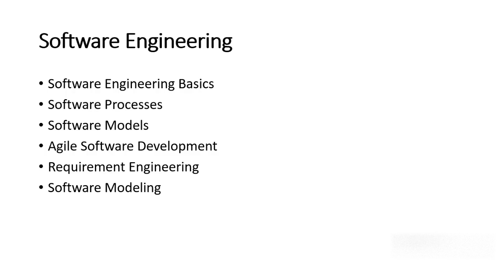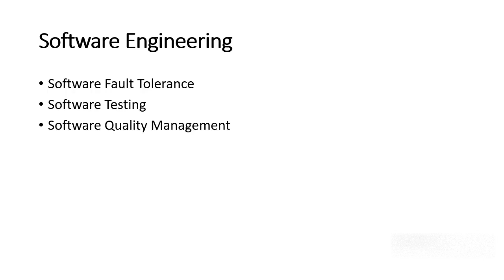PPSC Computer Science Lecturer Preparation Software Engineering Important Topic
This video contains the important topics of Software Engineering for PPSC Computer Science Lecturer Test. These are the most helpful topics of  Software Engineering for PPSC lecturer Computer Science Preparation.

To watch the PPSC Lecturer Computer Science Test Syllabus, Past Papers and Preparation, please click on the link given below: